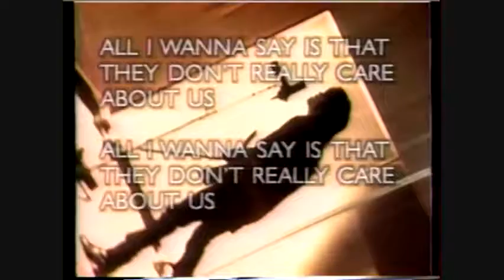Michael Jackson - Bill Bellamy Interview